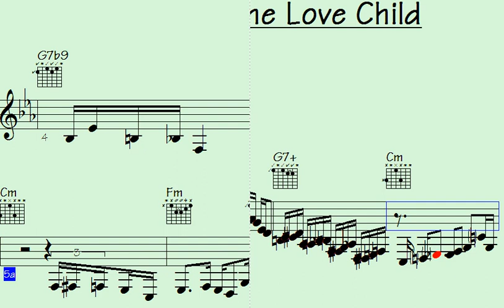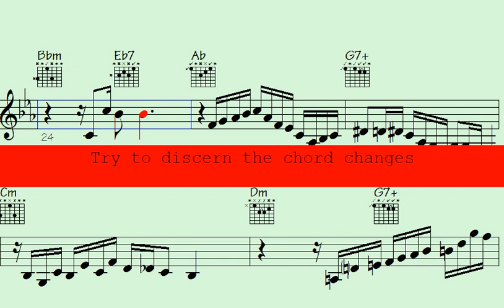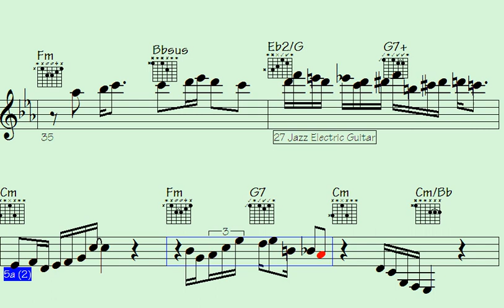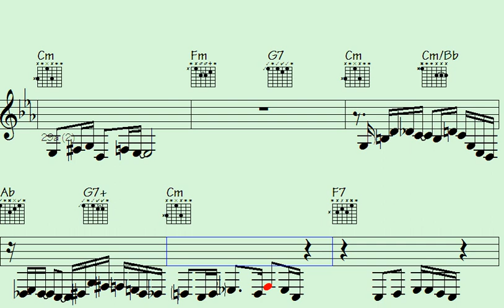🎸Unveiling the Emotion-Filled 'Hoping for the Love Child' Performance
Hoping for the Love Child | Sign up for notifications about new videos and never miss an update

"Experience the raw emotion in this breathtaking 'Hoping for the Love Child' performance. Dive into a world of passion and vulnerability as the artist pours their heart out on stage. Join us for an unforgettable journey through the depths of human emotion."

l2k 101-119